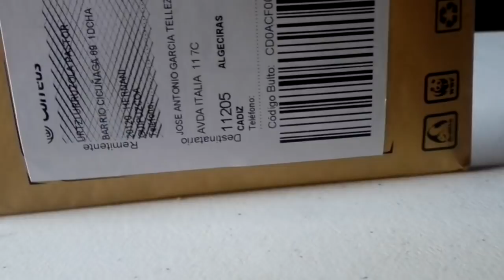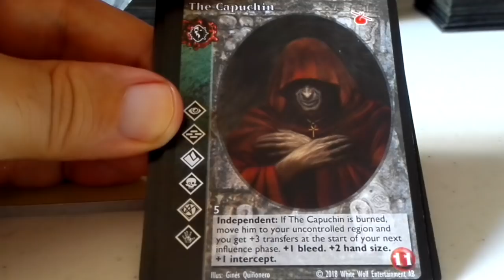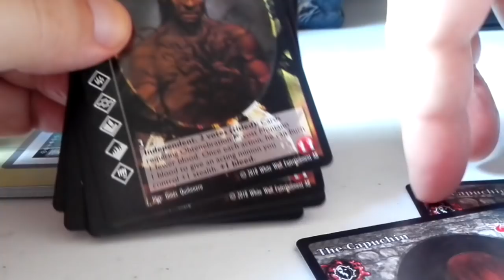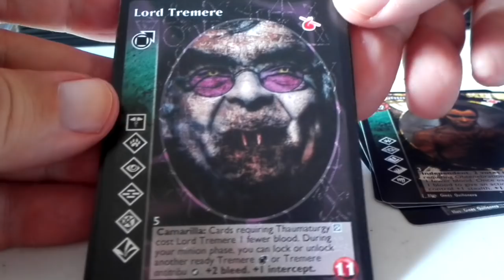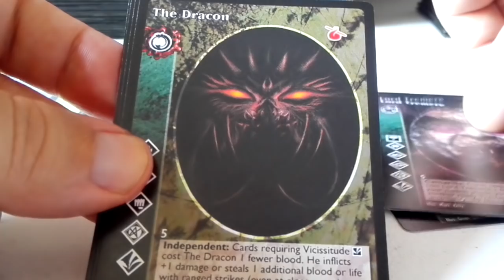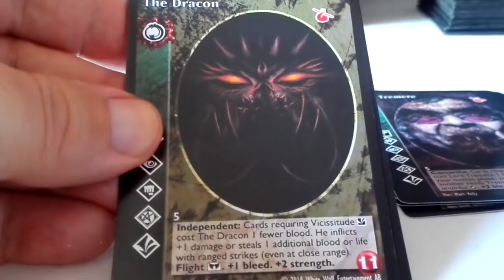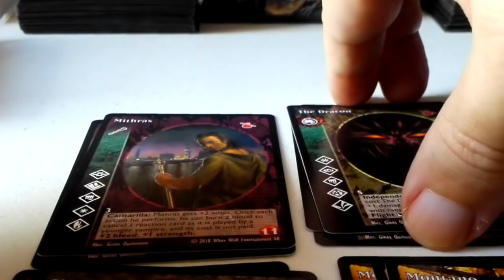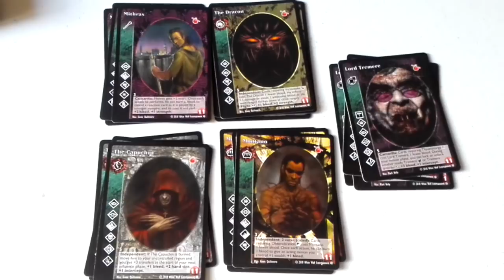VTES Vampiros The Dracon, Montano, Mithras, Lord Tremere, The Capuchin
Vampiros promocionales que recientemente salieron a la venta bajo impresión por demanda con una oferta de libros de vampiros en ingles en pdf vía Humble Bundle y que podías pedir en impresión a Drivethru. Aunque digo al final del vídeo que son Antediluvianos, no lo son, son todos cuarta generación en términos de generación Vampirica, no son los fundadores de clan, pero si son vampiros milenarios y extremadamente poderosos que conocieron directamente a los fundadores de su clan ya que fueron sus sires.